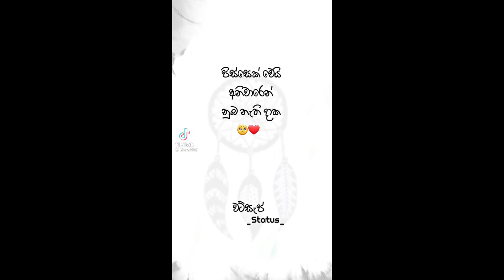New sinhala wadan tik tok video / new sinhala whatsapp status video